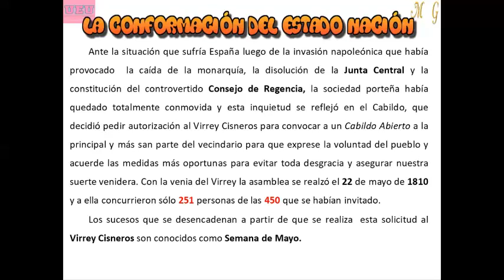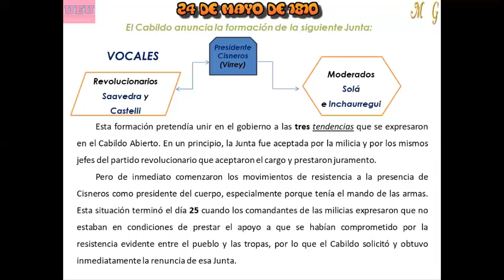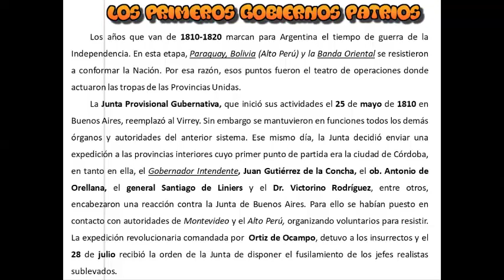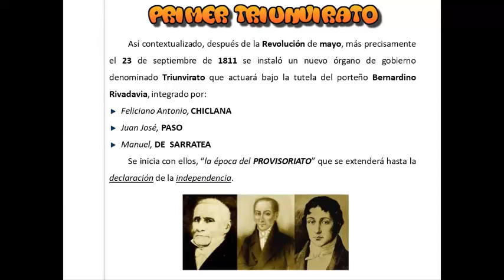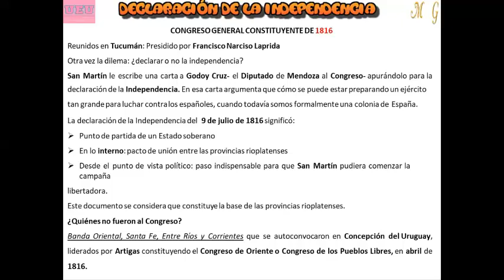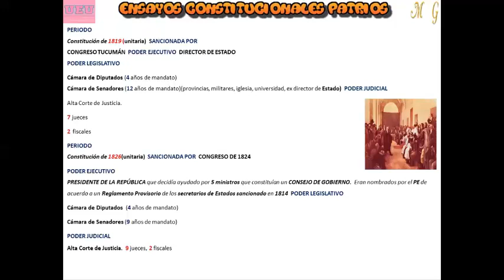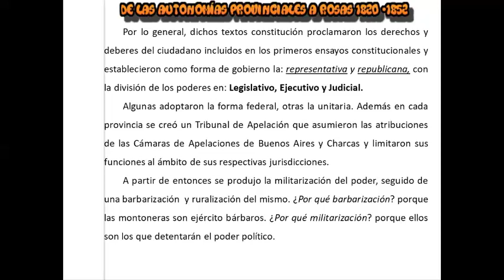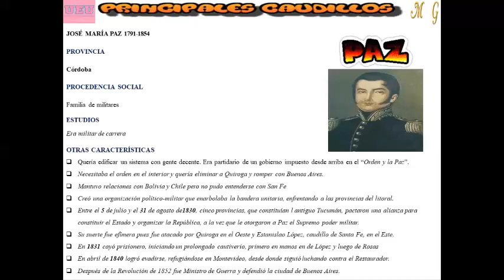2º CLASE DE APOYO DEL IECA UEU DERECHO HISTORIA ARGENTINA 1810 A 1820 APORTE UEU DERECHO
CLASES DE APOYO DEL IECA - UEU DERECHO 2022

Bienvenidos/as a NUESTRAS CLASES DE APOYO DEL IECA, hoy veremos la HISTORIA INSTITUCIONAL ARGENTINA DE "1810 A 1820", eje temático correspondiente al TOMO 1 del IECA. Esperamos que les sea de mucha utilidad y que este ingreso sea mas que exitoso. SALUDOS! UEU DERECHO - DESDE EL PRINCIPIO JUNTO A VOS